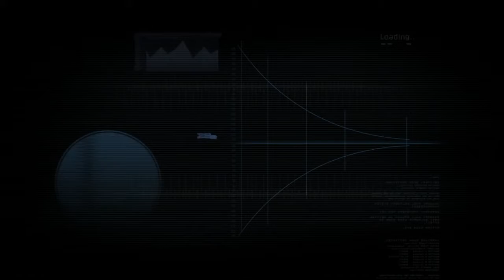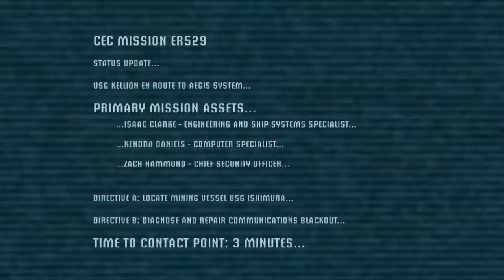Dead Space - Part 1: No Hope | gameplay.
hello guys, today I am playing one of the most horrific game, I hope you'll enjoy this video.